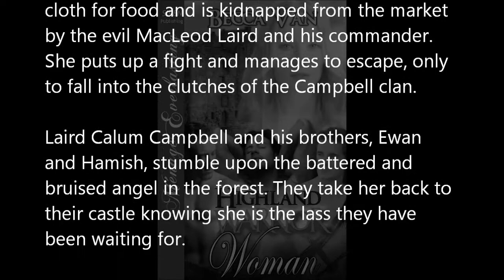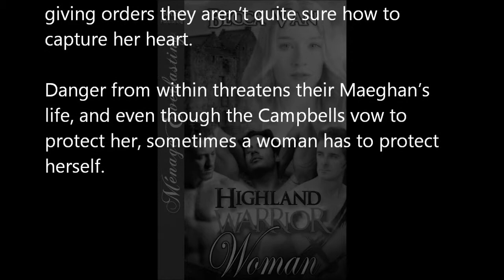Highland Warrior Woman - A Becca Van Menage Erotic Romance Story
Highland Warrior Woman
Maeghan Fraser has just bartered her woven cloth for food and is kidnapped from the market by the evil MacLeod Laird and his commander. She puts up a fight and manages to escape, only to fall into the clutches of the Campbell clan.
Laird Calum Campbell and his brothers, Ewan and Hamish, stumble upon the battered and bruised angel in the forest. They take her back to their castle knowing she is the lass they have been waiting for.
The three Campbell brothers declare their intent to wed the angelic-looking Maeghan and don't care about the rumors of her upbringing. They woo her into their beds, but they are so used to giving orders they aren't quite sure how to capture her heart.
Danger from within threatens their Maeghan's life, and even though the Campbells vow to protect her, sometimes a woman has to protect herself.